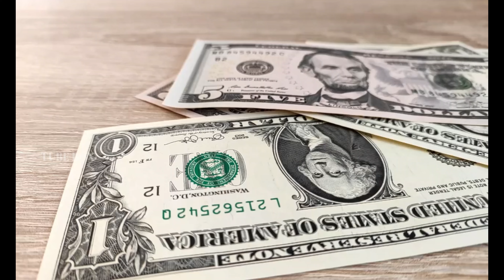বিশ্বের দরিদ্রতম দেশ বুরুন্ডি | Burundi: The Poorest Country In The World | টিউব বক্স | Tube Box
If you want real informative mysteries videos. Thank you so much.